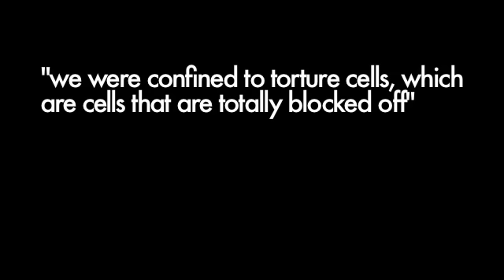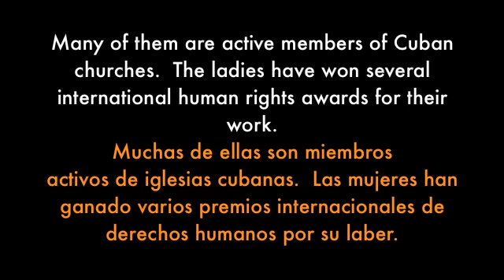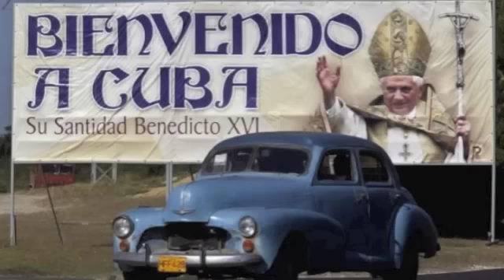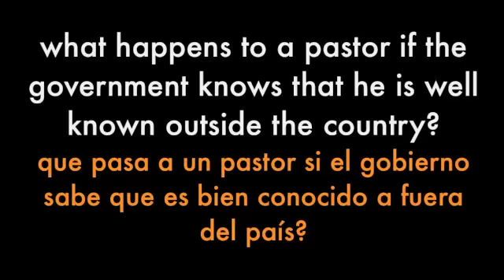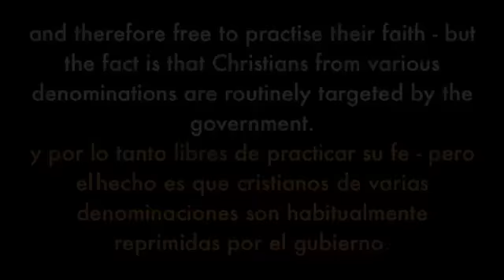Cry Freedom: The Enemy Within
'We were confined to torture cells. You can't tell if it's day or night. If there was no light bulb, it would stay dark and we'd be there together with the insects -- the cockroaches, the ants.'

For years, Caridad endured hell just to get to church. Being a Christian in Cuba means being followed by spies, receiving threats of violence, being held in solitary confinement to stop you from going to church...she tells her moving story in this short film.